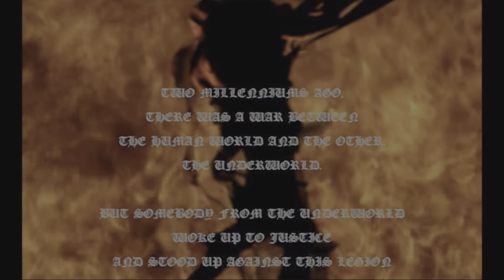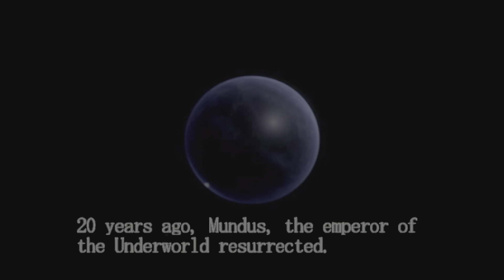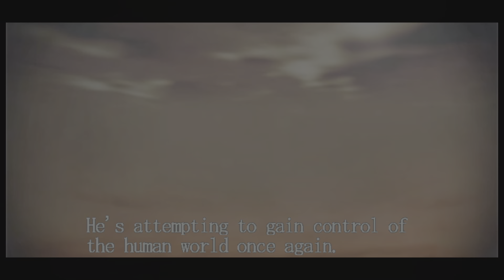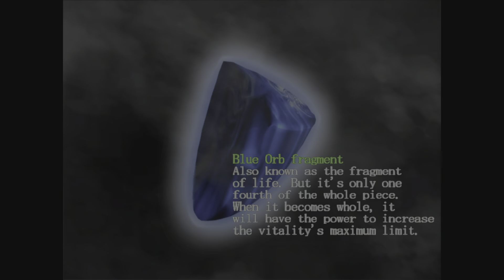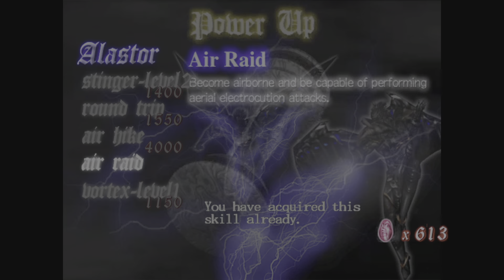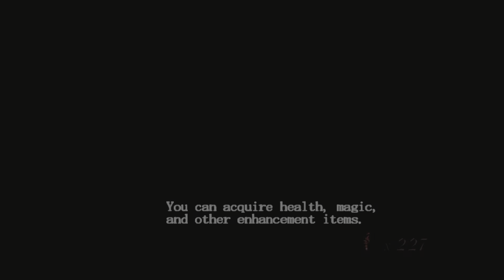Lets Play Devil May Cry Part 1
Join me as we play one of my favourite games from the PS2 era.